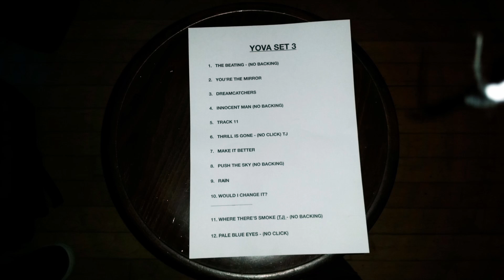YOVA @ Servant Jazz Quarters 23/06/22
Servant Jazz Quarters - London
Thursday 23rd June 2022